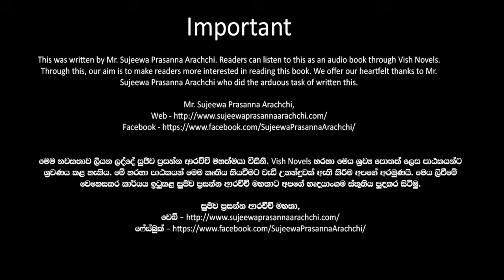❤ Warsha-වර් ෂා- Book 9 Episode 32-4 ❤ |Written by Mr. Sujeewa Prasanna Arachchi |Sinhala Audio Book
Time Codes
00:00 Important
00:02 Introduction
00:15 Love Story
07:41 End